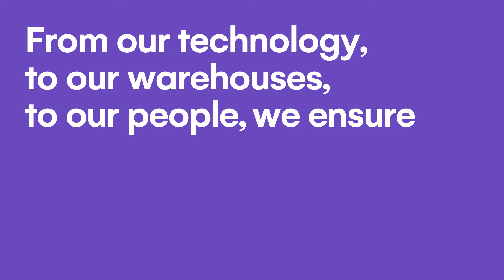Who are Huboo?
We're an eCommerce fulfilment partner using great people and smart technology to enable businesses to grow.

We came to market because we could see an opportunity to do things differently. Our unique hub model creates service-led micro warehouses, putting people at the heart of an industry not known for it. For our clients that means higher quality service, and a human approach supported by flexible, end-to-end technology.

We enable startups and SMEs to outsource the complications of fulfilment, effortlessly integrating with the world’s most popular sales channels and marketplaces.

For large and enterprise businesses, our tailored solutions adapt to the speed and scale modern business demands, driving efficiency and growth.

From our technology, to our warehouses, to our people, we help your business grow in the right way.

Businesses grow with Huboo.